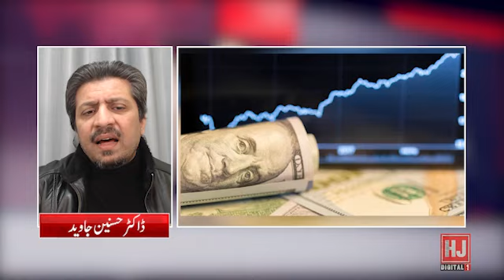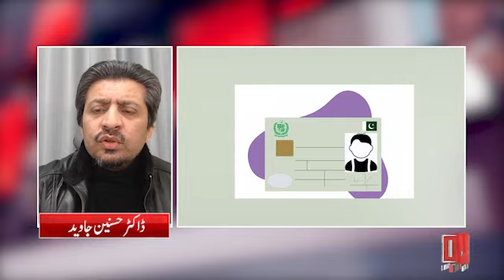پارٹ ٹائم سیاستدان مریم نواز وزیراعلی | Dr Hasnain Javed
"Part-Time Politician Maryam Nawaz Becomes Chief Minister | Vlog ft. Dr. Hasnain Javed"
پارٹ ٹائم سیاستدان مریم نواز وزیراعلی | Dr Hasnain Javed | Vlog

"In this vlog, join us as we discuss the unprecedented rise of Maryam Nawaz from a part-time politician to the Chief Minister of Punjab. Dr. Hasnain Javed provides insightful commentary on the implications of this development for Pakistani politics and society.

Maryam Nawaz, Chief Minister, Punjab Politics, Part-Time Politician, Political Commentary, Governance, Dr. Hasnain Javed, Vlog, Political Analysis, Pakistan Politics